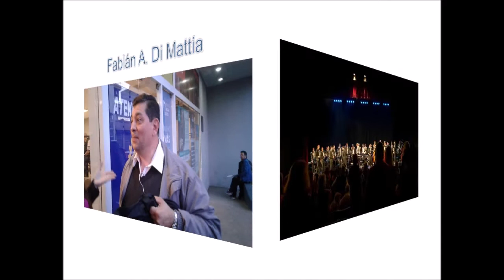Presentación Concierto de Pascua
El Ateneo Rotario presenta el Concierto de la Banda Sifónica de Gendarmería Nacional Argentina dirido por el Maestro Fabián Di Mattía, una selección de tres presentaciones en diferentes lugares y momentos de 2019. El Teatro Municipal de Qulmes, la Usina del Arte y la Catedral de La Plata.